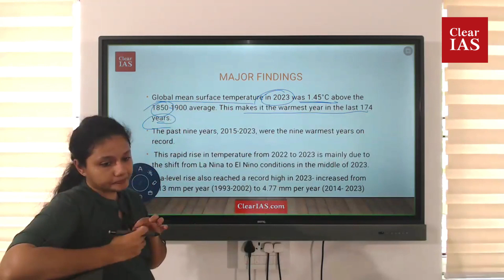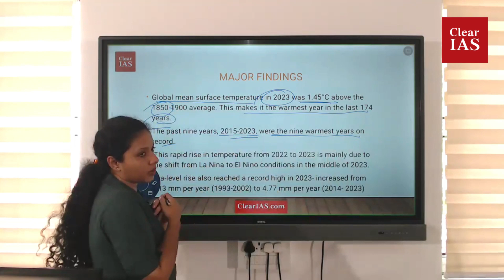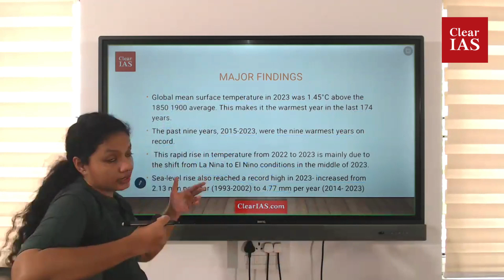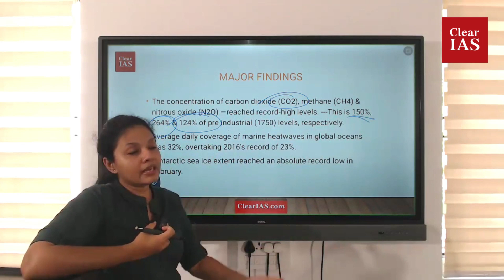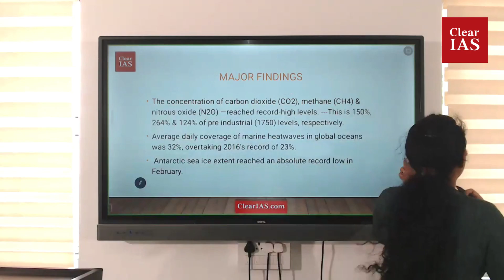State of the Global Climate Report, 2023 | Environment and Ecology | UPSC | ClearIAS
Released on 19 March 2024, “State of the Global Climate 2023” finds that, in 2023, concentrations of greenhouse gases continued to rise; ocean heat content and sea level reached record observed highs; and, the rate of increase is accelerating.